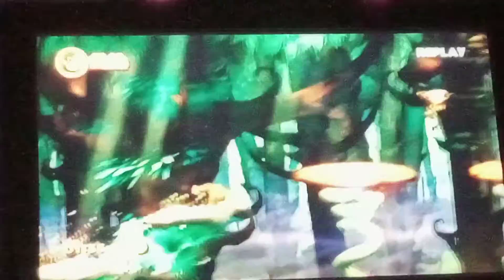Donkey Kong Country Returns Springy Spores Time Attack 1:04:54 (TAS)